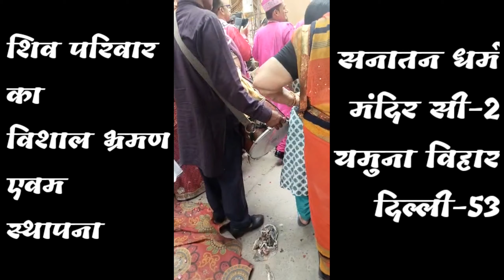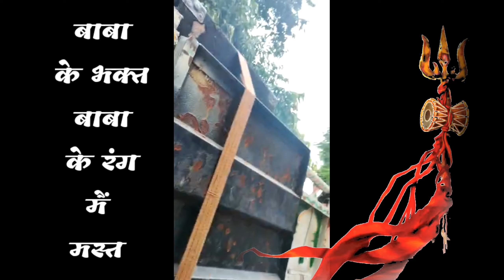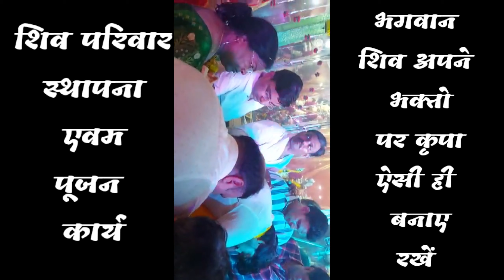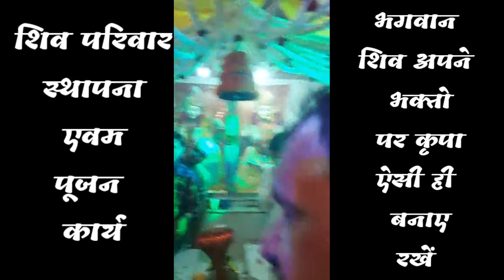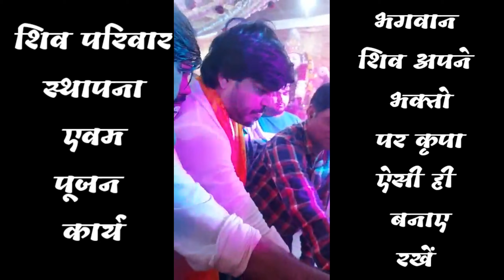25 July शिव परिवार स्थापना महोत्सव 2022 Full Video.